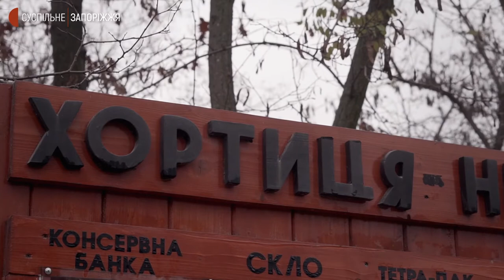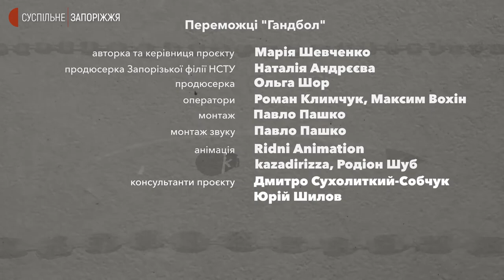Тренер з гандболу Сергій Яковенко | Переможці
Сергій Яковенко — тренер з гандболу — мріє, аби Запоріжжя стало гандбольною Меккою України, адже сам і душею і тілом приріс до цього спорту. Каже: потенціал є. Як тренер на перше місце ставить розумовий потенціал своїх вихованців.  Тренер зазначає, що має лише один виклик - зробити все, аби дитина полюбила спорт. І, здається, із цим викликом Яковенко справляється, адже його спортсмени приходять в гості навіть після завершення кар'єри.  Про Сергія Яковенка дивіться в черговій серії проєкту "Переможці".